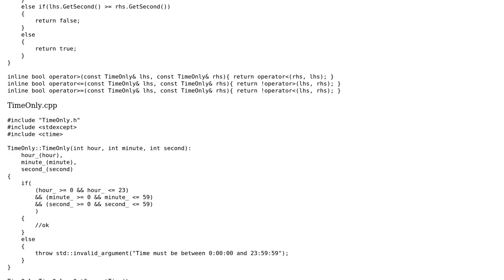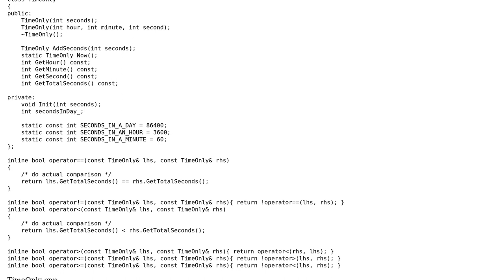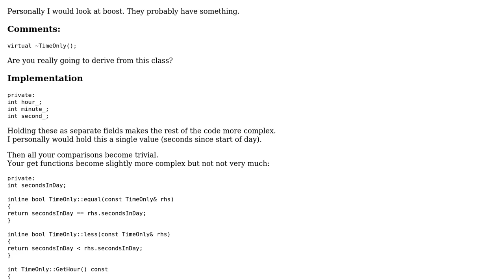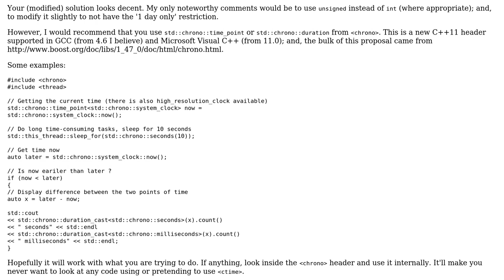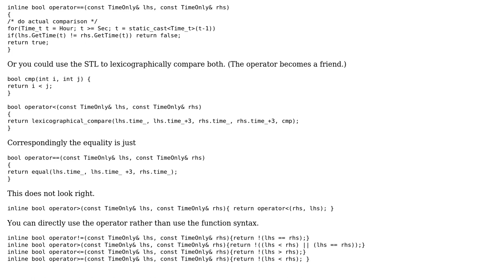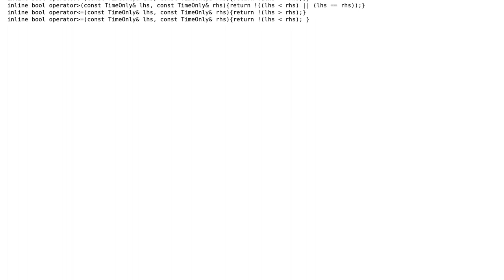Time (only) class (3 Solutions!!)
Time (only) class

With thanks & praise to God, and with thanks to the many people who have made this project possible! | Content (except music & images) licensed under CC BY-SA | Music | Images & others | With thanks to user User user Ryan Leckey user rahul user Martin York and the Stack Exchange Network Trademarks are property of their respective owners. You are responsible for your own actions.